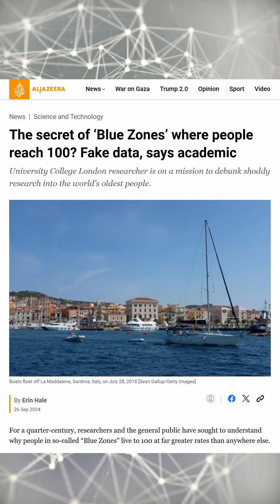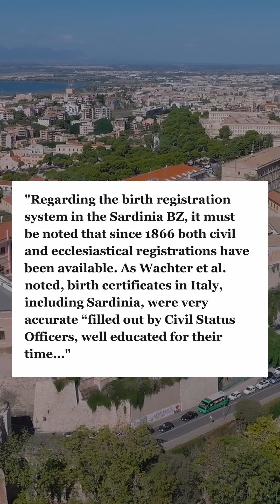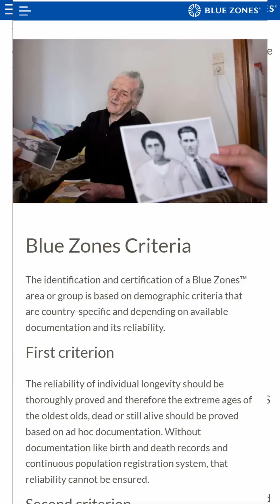Study Claiming Longevity Blue Zones are Fraud Has Major Issues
A preprint claims to have debunked Blue Zones but is flawed to the core.